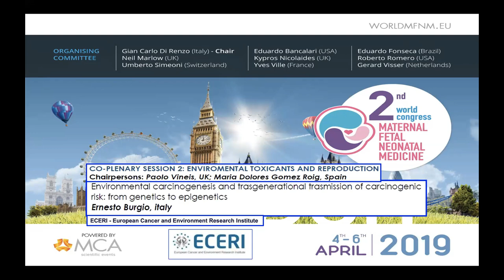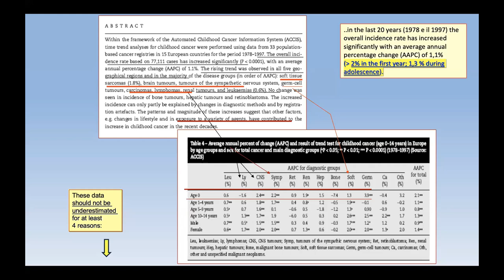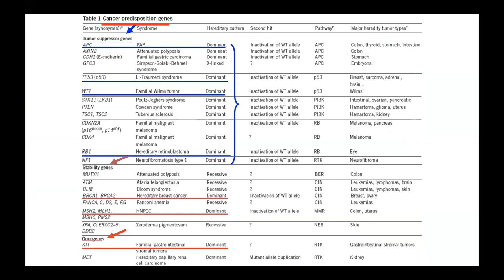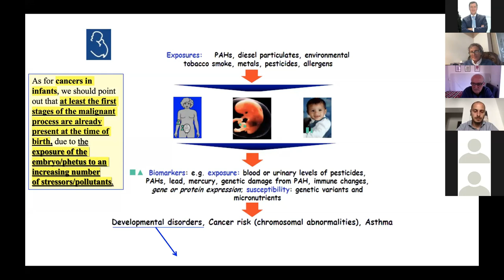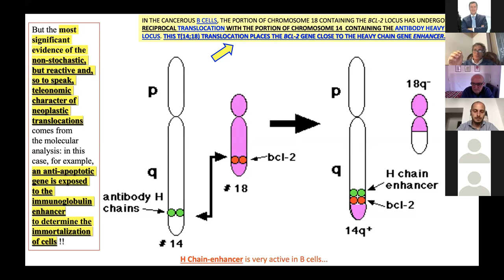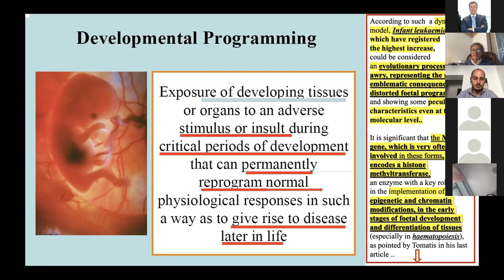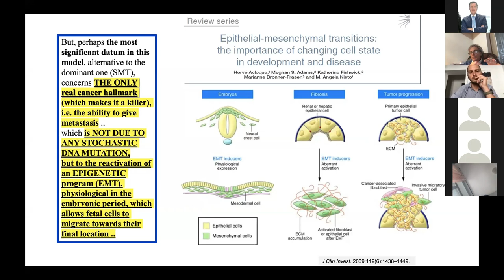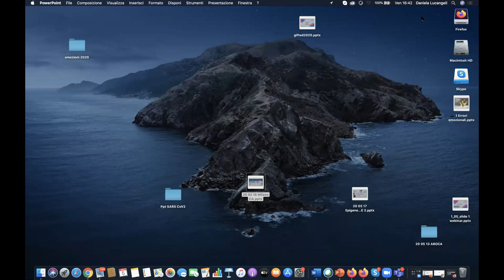Dott. ERNESTO BURGIO